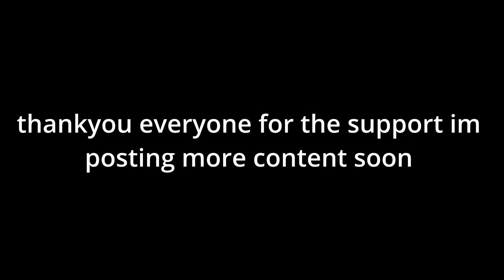Nobody | R6 montage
Sens
10 - 10
800 DPI
1x - 62
2.5x - 102